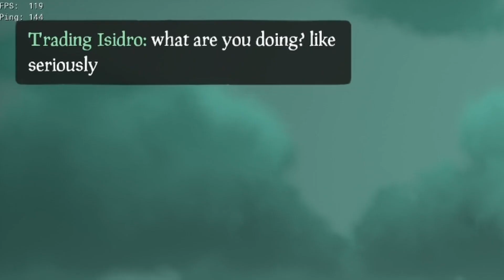how to go to space in sea of thieves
00:00 - Fighting against a SWEATY Sloop for Fort Loot!!
09:34 - Going to SPACE!!
12:46 - Fort of Fortune Steal!!
18:11 - Tricking Players as an NPC!!
21:56 - SUB 4 MORE!!